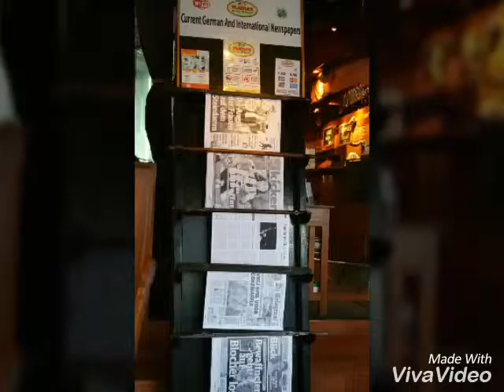Bali 9 2016